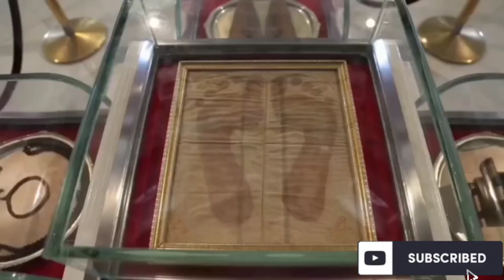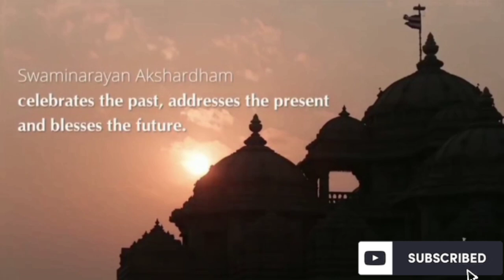Swaminarayan Akshardham || New Delhi.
इस वीडियो से आपको अक्षरधाम की बारेमे जानने ओर कैसे अक्षरधाम जाना हैँ इसके बारेमे जानने का मोका मिलेगा ।